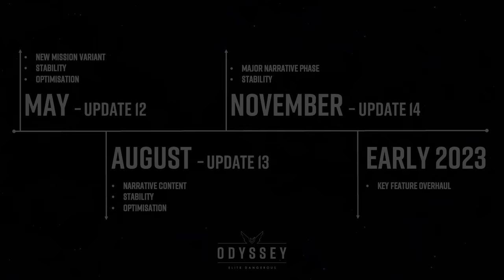The Future of Elite Dangerous Odyssey - 2022 Updates Roadmap & Console Transfers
Frontier hosted their Frameshift Live Livestream yesterday and as promised they dropped their big announcements on console account transfers and the longer term plan for Elite Dangerous Odyssey.

In this video I’ll break down exactly what was in those announcements and what it means for the longer term future of the game. o7 CMDRs

0:00 Start
0:37 Livestream Changes
2:39 Console Transfers
5:20 The 2022 Roadmap of Updates & Closing Thoughts